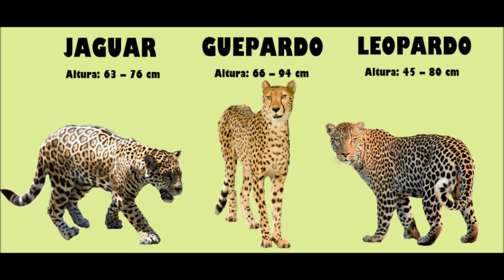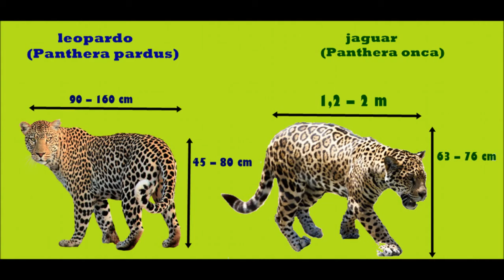Diferencias entre el jaguar el Leopardo y Guepardo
las diferencias fisicas que existen entre el jaguar,leopardo y guepardo.Y explicación de la verdad de la la pantera negra.onca pintada.
La musica es gratuita de Biblioteca de audio de youtube.
Las imágenes son mias y de la página gratuita de Pixabay.
 Los audios son mios.